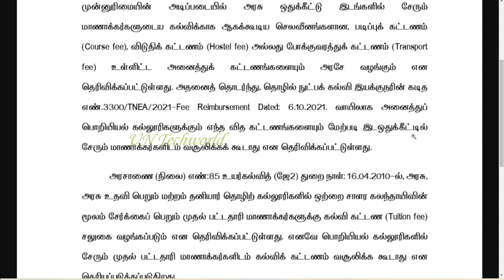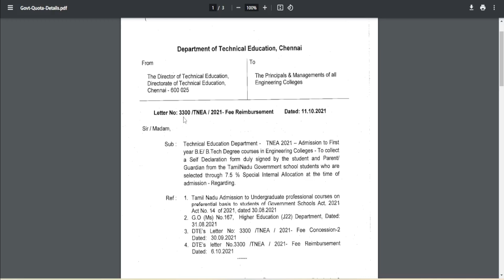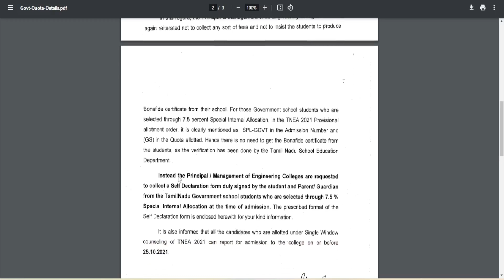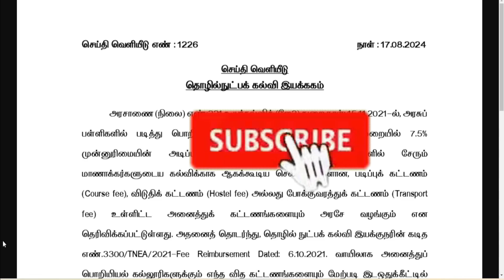TN Govt School Students | 7.5 Reservation Quota | Full Free in College & Hostel Fees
Tnea 2024,Engineering Counselling,7.5 Government School reservation,What is 7.5 Reservation Quota,Tamil videos,TNEA Counselling means what,Government school reservation